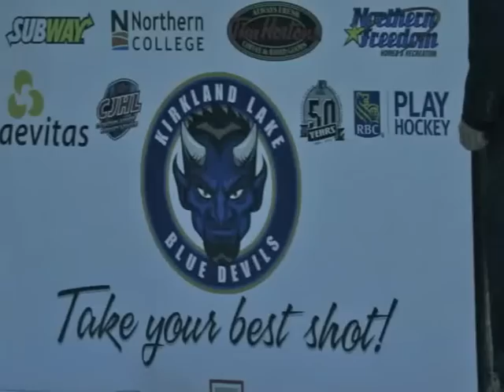Every Jr A Blue Devils Home Game Program gives you a chance to Win $25,000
My shot at the $25,000 Shootout prize missed the hole by just over 12 inches.
If the number at the top right hand side of your Blue Devils Game Program is selected, you get to shoot for the $25,000 prize during the Second Intermission.